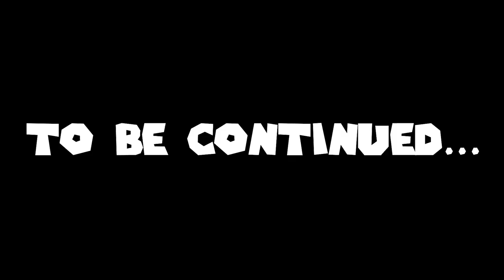THE POWER OF SUCKING | Luigi's Mansion 3 #1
Hahaha, I'm not funny!